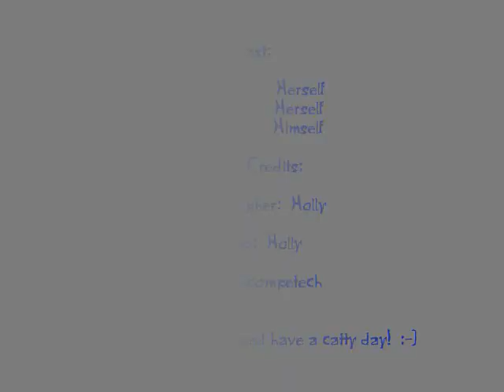The Cat House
On October 14, 2009, our cats got a new scratching post...  LOL